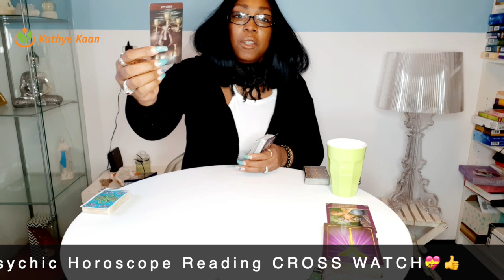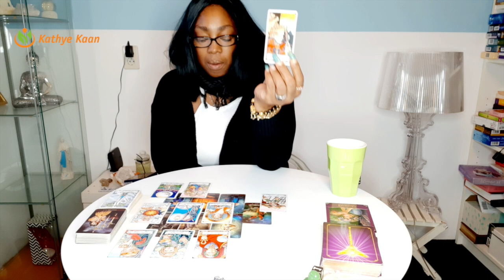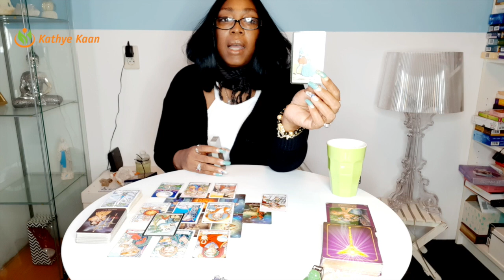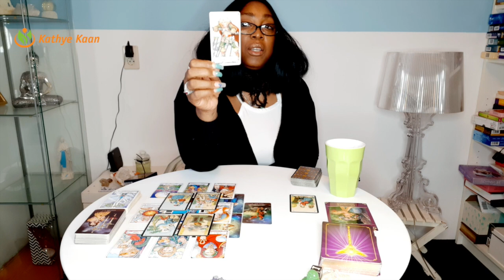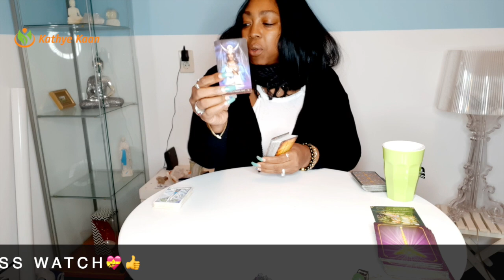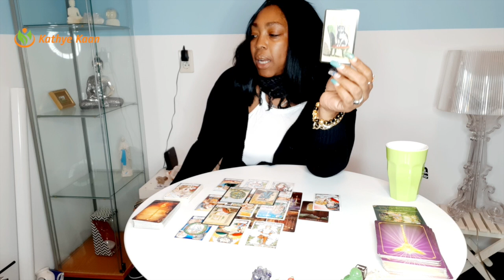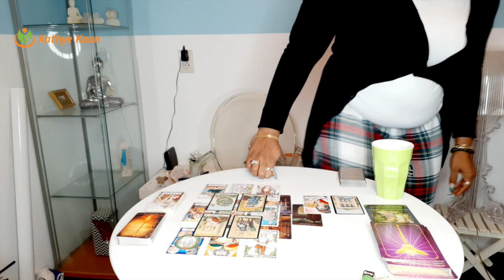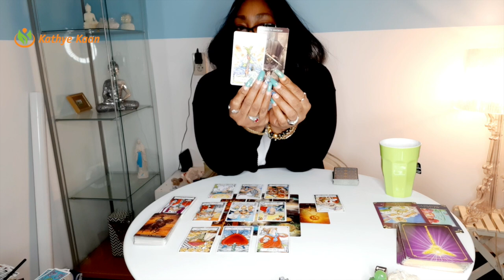TAURUS VIRGO CAPRICORN March 08-14 2021 Weekly Reading | Psychic Tarot Horoscope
00:00  |  Intro
00:20  |  TAURUS
23:15  |  VIRGO
40:47  |  CAPRICORN

Weekly Tarot reading for Pisces, Cancer and Scorpio signs.
Card of the week: The Hierophant
Weekly keywords: wisdom, conformity, tradition, institutions, beliefs.
Card decks used:
~ Hanson Roberts Tarot Deck by Mary Hanson Roberts
~ Arcanum Tarot Deck by Renata Lechner

Kathye